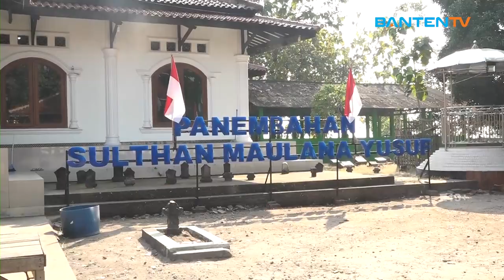LIPSUS - PERINGATAN HARI JADI KE 17 KOTA SERANG